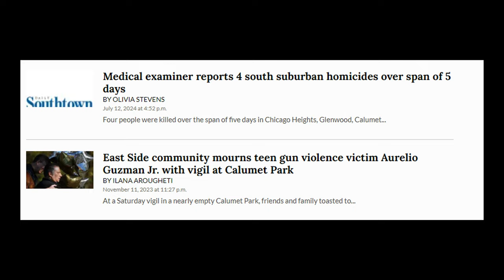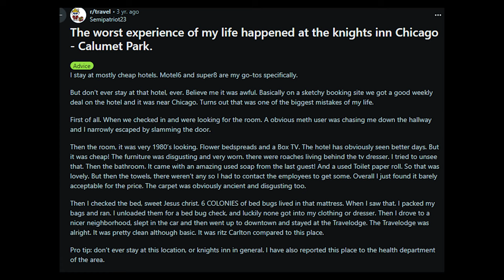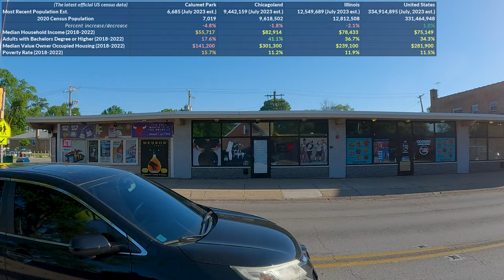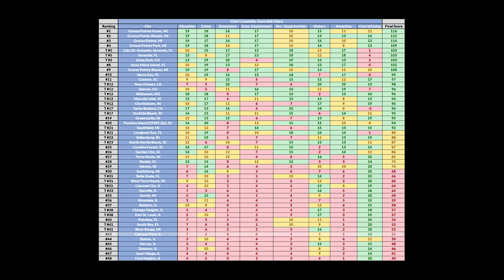CRIME Is Causing This Suburbs Population to Drop FAST | Calumet Park, Illinois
Calumet Park, Illinois is one of the faster declining Chicago suburbs. Located about 15 miles southwest of Downtown Chicago, the population has dropped nearly 5 percent over the last 4 years. Crime has been a big part of the reason why, along with a sluggish economy.

0:00 - 0:47 Intro
0:47 - 8:17 Corruption
8:17 - 11:11 - Excellent Journalism
11:11 - 13:06 Economic Stats
13:06 - 18:46 History
18:46 - 21:56 Chris' Livability Score

Help me grow my other channels!

In order to make good YouTube videos, it helps to have good equipment. I started out on a budget and have expanded overtime. Links to everything that I use are down below.

WHAT I USE AT HOME:
Home PC for video editing
Sound Mixer
Other things

WHAT I USE ON THE ROAD:
Other Camera
Other things

I keep virtual map that shows every place that I've made a video on here:

I have other social media that you can follow me on as well.